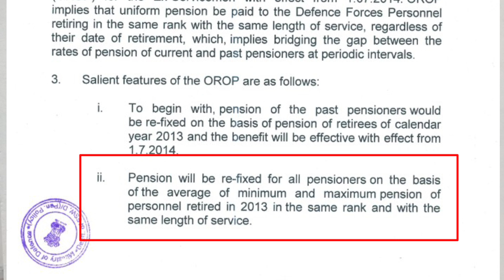असली OROP के मायने ! What is ASLI OROP ! विश्लेषण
असली OROP क्या है। What is ASLI OROP / विश्लेषण